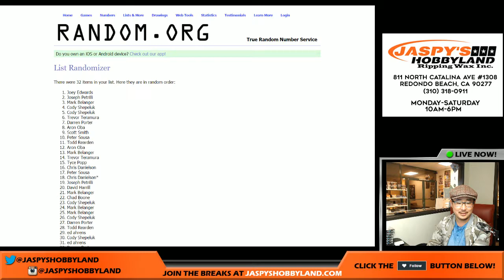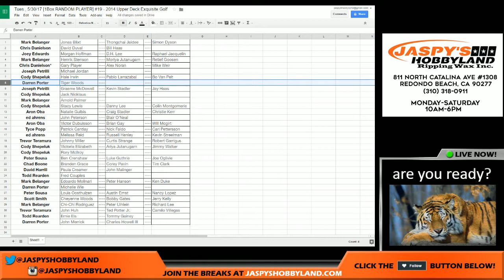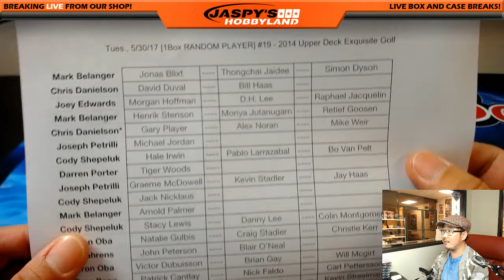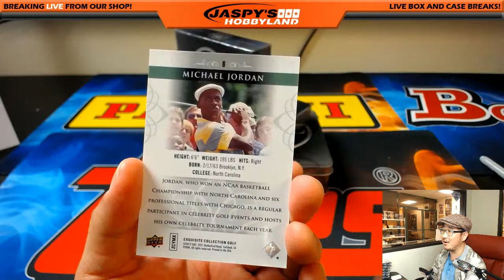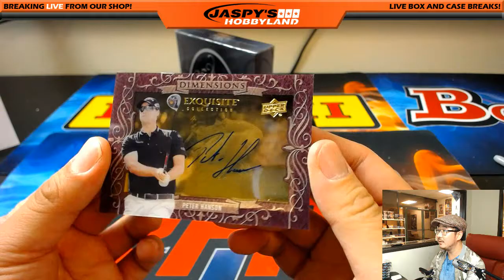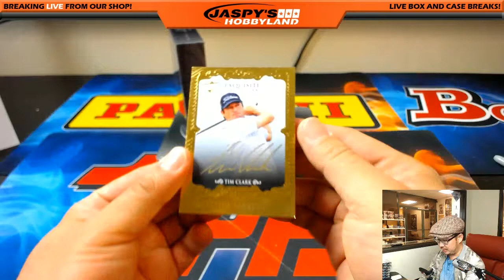Tues., 5/30/17 [1Box RANDOM PLAYER] #19 - 2014 Upper Deck Exquisite Golf